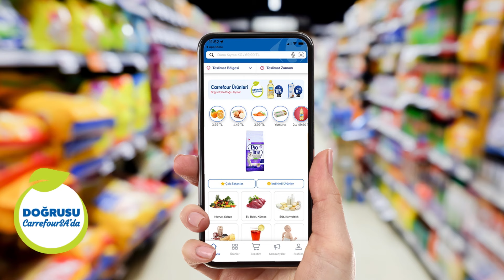Patili dostlarımız için doğrusu CarrefourSA'da, doğruca CarrefourSA'ya!